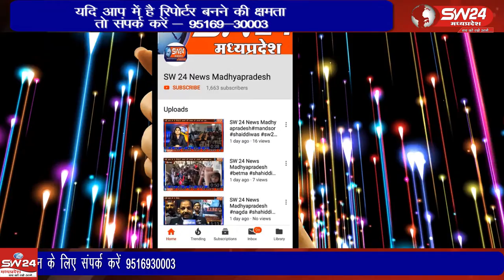Kasrawad- उत्कृष्ट कार्य करने वाले पैरा लीगल वालंटियर का सम्मान किया गया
उत्कृष्ट कार्य करने वाले पैरा लीगल वालंटियर का सम्मान किया गया। कसरावद से अकील खान की रिपेार्ट।